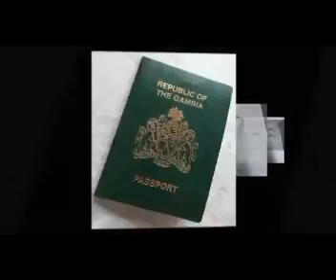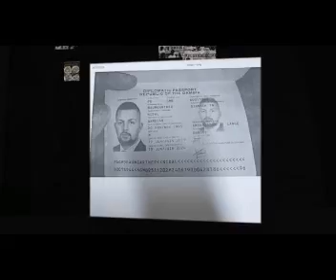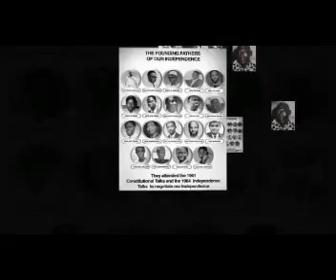GAMBIA REPORTS 4TH NOVEMBER 2019